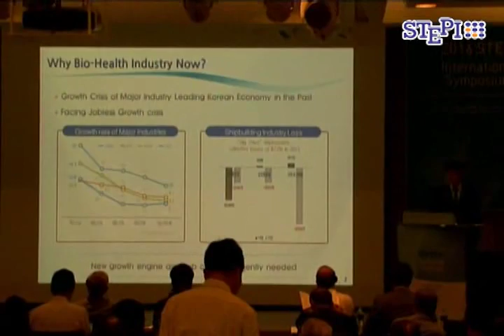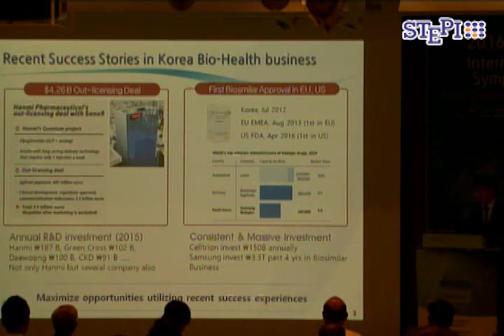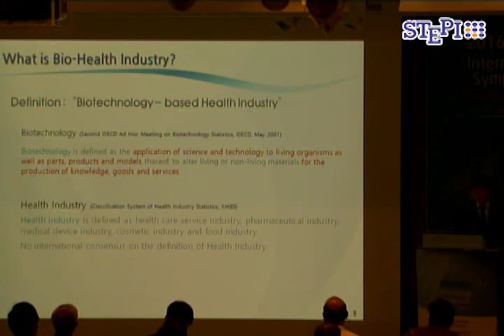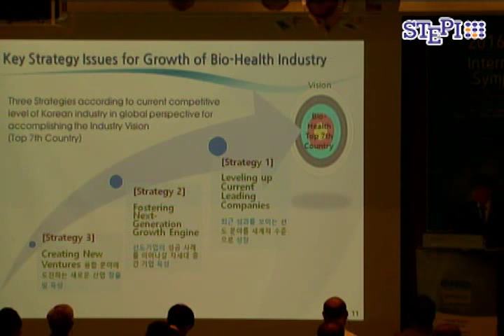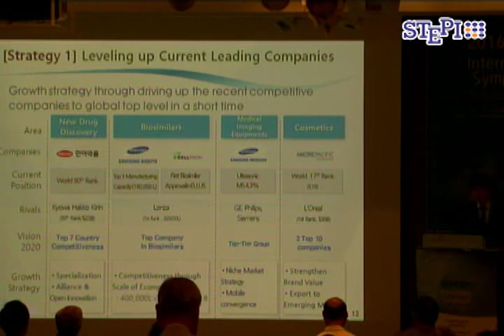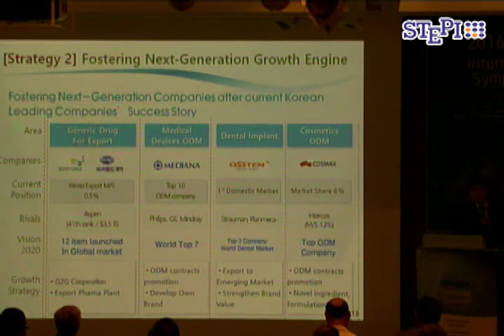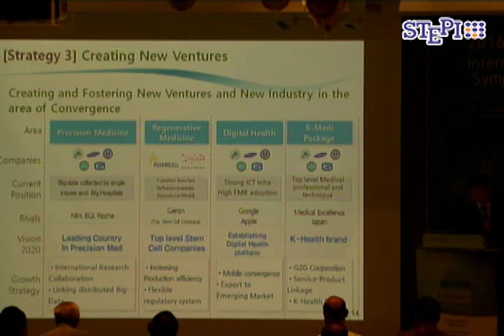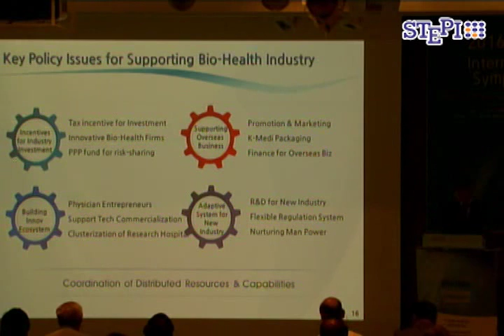[Presentation3] 2016 STEPI International Symposium_Sang-Won Lee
2016 International Symposium
Presenter: Sang-Won Lee
Topic : Key Issues in Bio-health Innovation Strategy and Policy in Korea